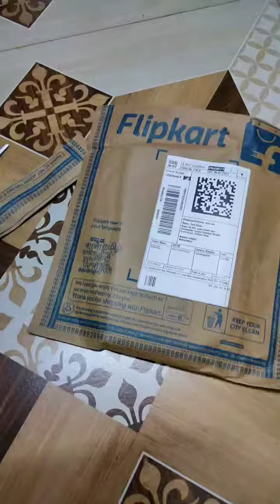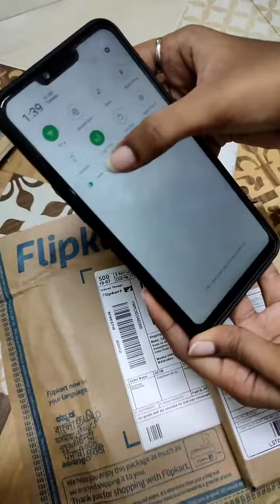KartV Back Cover Case Black Color For Oppo A3s,Realme C1 Review.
Link to buy this cover for Oppo A3s ,Realme C1 -